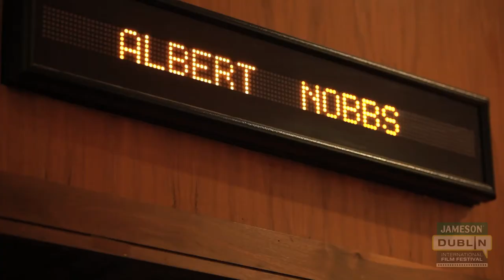Day 2 | JDIFF 2012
Day 2 at the Jameson Dublin International Film Festival featuring an inside into the Haxan rehearsals and interviews with screenwriters David Keating and David Pope. Also featuring Glen Close, John Banville and Bronagh Gallagher speaking about the Irish Premiere "Albert Nobbs"